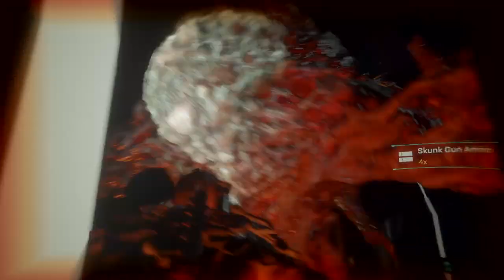The Callisto Protocol™ PS4 slim New gameplay October 2023